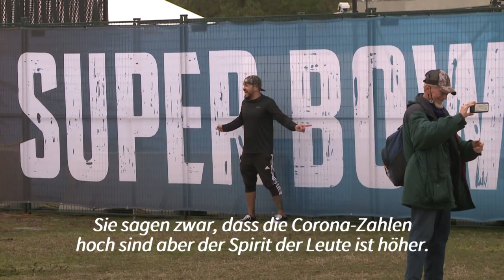Tampa vor dem Super Bowl: Volle Bars trotz Corona | AFP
Vor dem Super Bowl drängen sich US-Football-Fans in den Bars in Tampa - trotz Corona. Für ein Wochenende wollen sie die Pandemie vergessen.